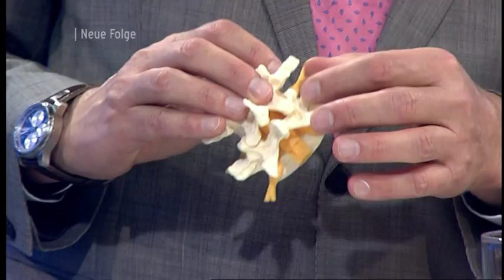Gelenkzysten der Hals- und Lendenwirbelsäule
Interview mit Dr. Felix Hohmann und Dr. Karsten Wiechert, Fachärzte für Orthopädie und Experten für den Fachbereich Wirbelsäule an der Hessingpark-Clinic in Augsburg.

Quellenangabe: a.tv | fernsehen für augsburg und schwaben